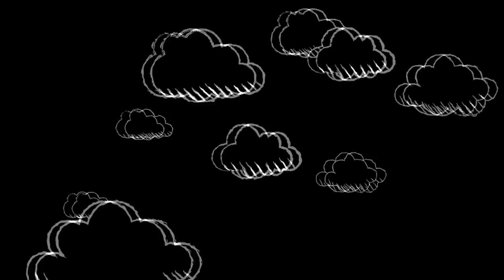Roblox Roleplay- Molly And Daisy Get Super Fat!